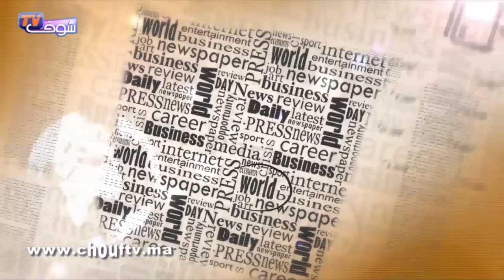تنقيلات في صفوف الدرك بالقصور والإقامات الملكية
أعاد الجنرال دوديفيزيون، محمد حرمو، قائد الدرك الملكي، ترتيب الإجراءات الأمنية في فيالق الشرف، التي تعمل بالقصور الملكية، وقام بإجراء تغييرات مهمة بالجهاز الحساس الذي يسهر عادة على تحركات وأمن الملك، سواء داخل أو خارج القصور الملكية.